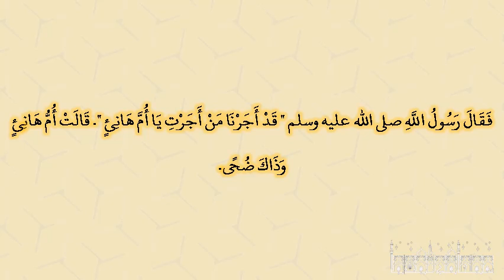صحيح البخارى - كتاب الأدب - 6158 - باب ما جاء في زعموا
حدثنا عبد الله بن مسلمة، عن مالك، عن أبي النضر، مولى عمر بن عبيد الله أن أبا مرة، مولى أم هانئ بنت أبي طالب أخبره أنه، سمع أم هانئ بنت أبي طالب، تقول ذهبت إلى رسول الله صلى الله عليه وسلم عام الفتح فوجدته يغتسل، وفاطمة ابنته تستره، فسلمت عليه، فقال ‏"‏ من هذه ‏"‏‏.‏ فقلت أنا أم هانئ بنت أبي طالب‏.‏ فقال ‏"‏ مرحبا بأم هانئ ‏"‏‏.‏ فلما فرغ من غسله قام فصلى ثماني ركعات، ملتحفا في ثوب واحد، فلما انصرف قلت يا رسول الله زعم ابن أمي أنه قاتل رجلا قد أجرته فلان بن هبيرة‏.‏ فقال رسول الله صلى الله عليه وسلم ‏"‏ قد أجرنا من أجرت يا أم هانئ ‏"‏‏.‏ قالت أم هانئ وذاك ضحى‏.‏